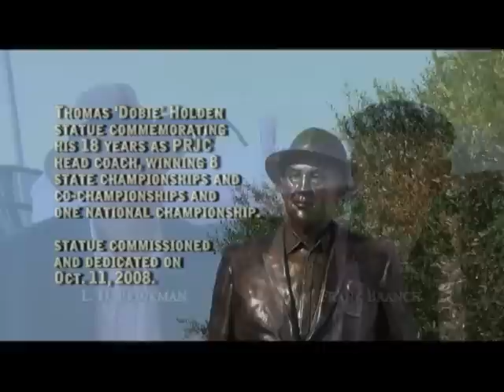Interview with Lloyd Brinkman and Frank Branch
On Homecoming 2008 at Pearl River Community College former players for the legendary football coach, Dobie Holden, returned to join in the dedication of the life-size bronze statue dedicated early that morning.  This is an interview with two of the 1948 team players.